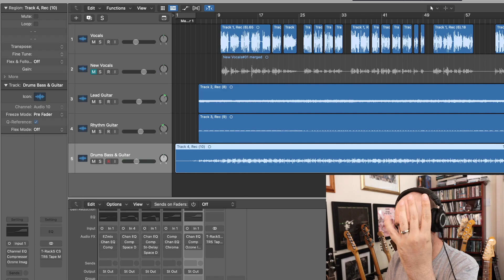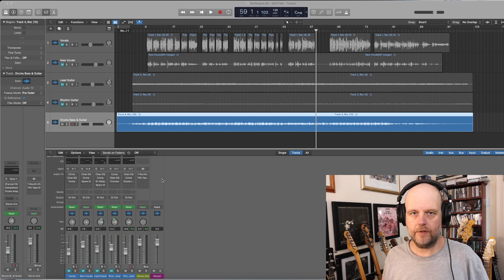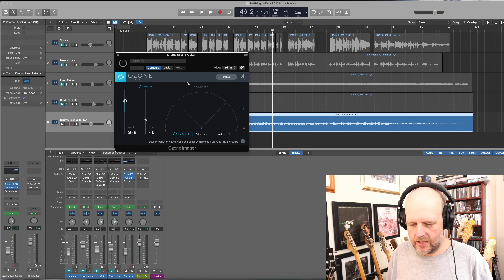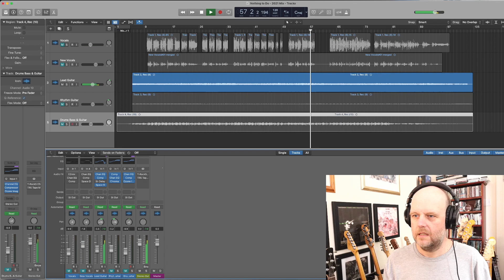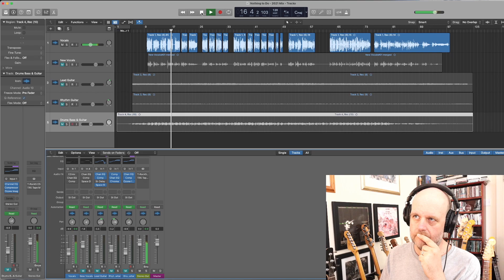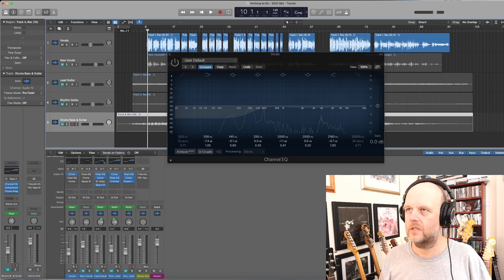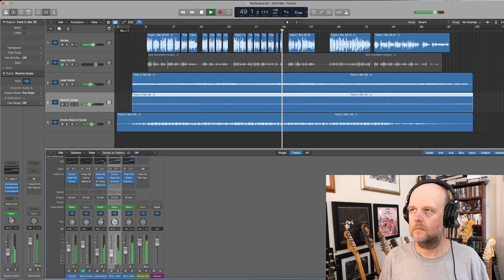Turning Your Old 4-Track Music into Tunes Fit for the 21st Century With Logic Pro X